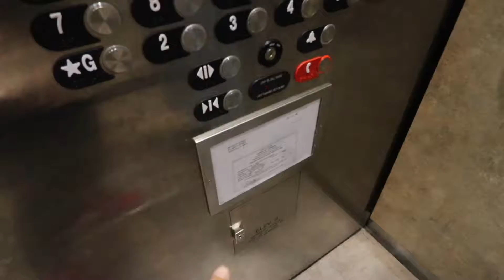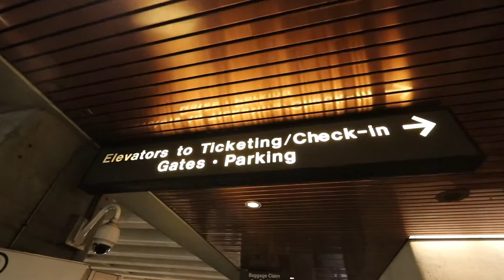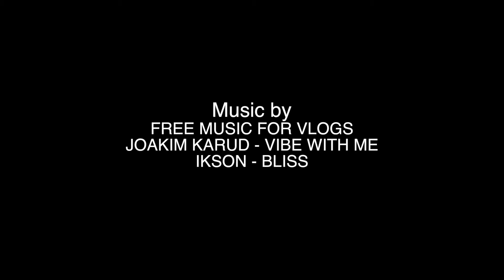我每天最幸福的事情 | VLOG²